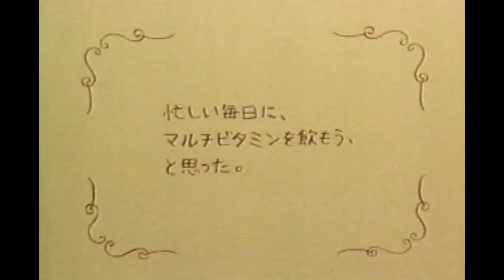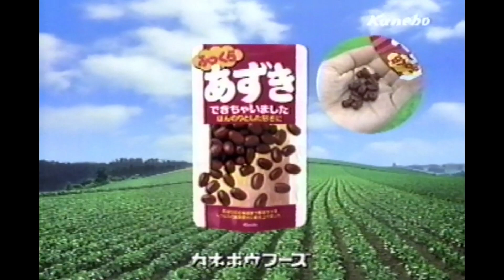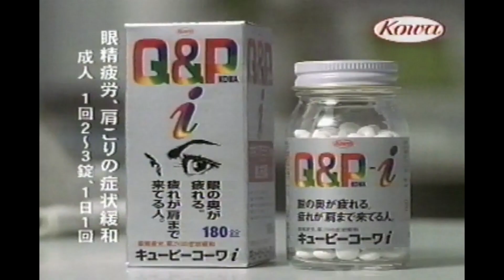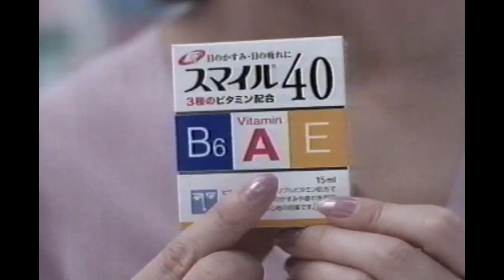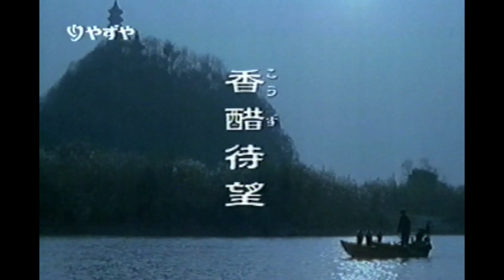2001 TVCM 212